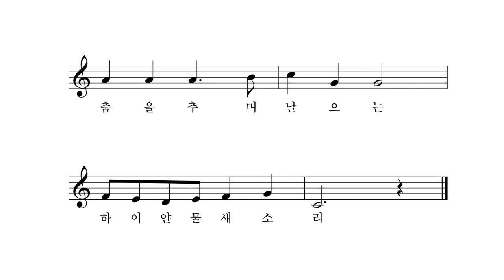소라껍질 - 박상문 작사 작곡 이소영 노래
바다가 들어 있나 봐
소라껍질 귀에 대보면
지난 여름 만났던
먼 바다 파도 소리
춤을 추며 날으는
하이얀 물새 소리

바다가 들어있나 봐
귓가에서 들리는
먼 바다 바람 소리
지난 여름 만났던
갈매기 울음 소리